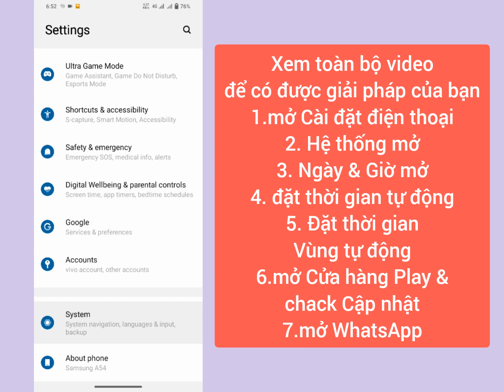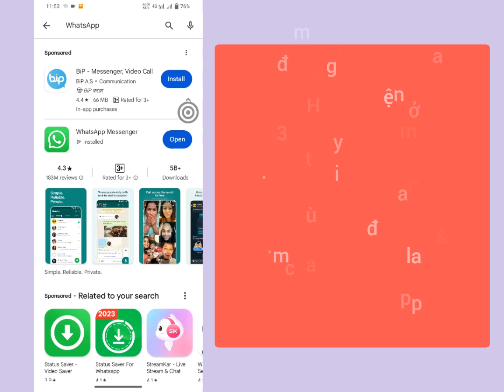Sửa ngày điện thoại của bạn không chính xác Điều chỉnh đồng hồ của bạn và thử lại Whatsapp